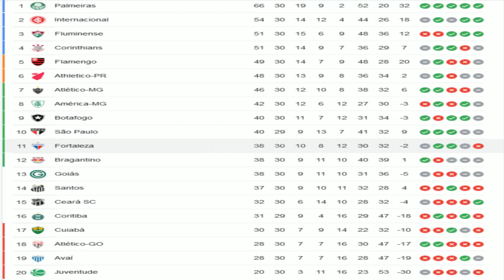PUNIDO! FORTALEZA TEM PUNIÇÃO CONFIRMADA PARA JOGO CONTRA O AVAÍ - NOTÍCIAS DO FORTALEZA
Olá Tricolor Leonino, Seja Bem vindo ao Canal Fortaleza Notícias, Aqui você tem as notícias atualizadas do Fortaleza Esporte Clube, quem está chegando e saindo no Fortaleza , e também será informado com quem e quando joga o Fortaleza EC.
 Tem informações sobre a pontuação do Fortaleza no campeonato Cearense,  como o Leão está na copa do Nordeste, campeonato brasileiro, copa do Brasil e Libertadores, sempre atualizado sobre as decisões do argentino Vojvoda no comando do tricolor de aço.

                Assine UOL e acesse um universo de conteúdos exclusivos

                                                       ou
️⚽️ MELHOR TVBOX DO MERCADO sem mensalidades: